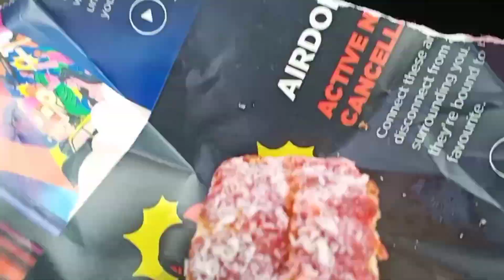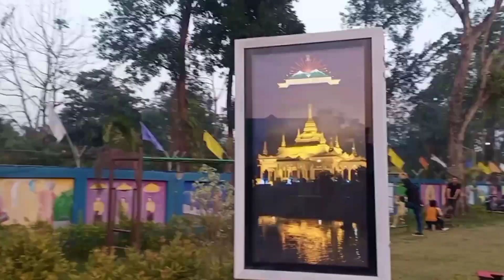mosesvlog subscribe Beautiful water park in Marua Village (Chongkham)